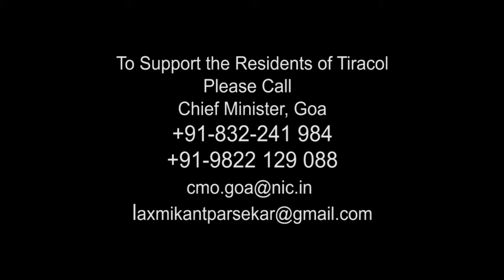Save Tiracol; Save Goa: Leading Hotels Hides Truth About Tiracol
Francis Rodrigues, a resident of Tiracol explains the many ways in which Leading Hotels Ltd. has tried to hide the truth about Tiracol's existing economy in order to pitch their project as a viable one. This includes Leading Hotels' claim that the village is barren and that no farming happens here.